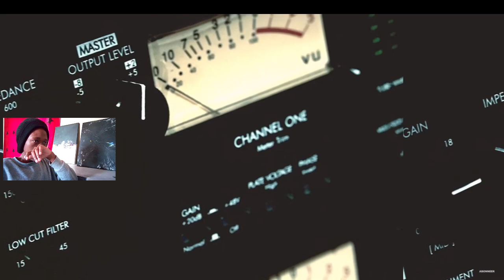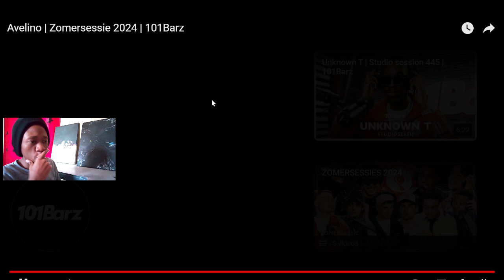FIRST TIME HEARING 🔥🔥🔥Avelino | Zomersessie 2024 | 101Barz (REACTION)